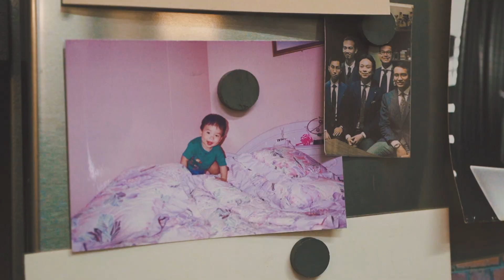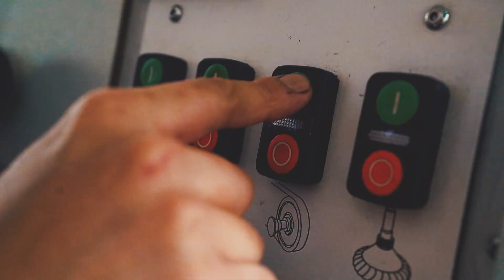Mason and Smith - More Than Just A Shoe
Mason & Smith is Singapore’s first artisan shoe shining and leather care store that grew from an obsession with restoring vintage men’s shoes. Taking pains to preserve the traditional methods of shoe polishing, we are able to provide excellent and professional leather restoration services. Each and every piece of leather is polished strictly by hand and treated with the best leather care products available to lovingly restore its deserved lustre.

Make sure to select 1080p under video quality settings!

Special thanks to the following people who have helped direct and edit the above video : Amanda , Joshua “shenn” tan, Wang Kang Rui, Ash, Jay

Credits to Kirby Allison for the World Shoe Shine Championship Footage